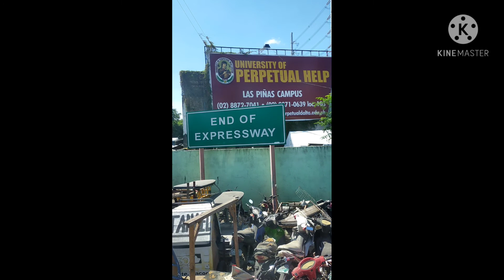from makati DE embassy going home